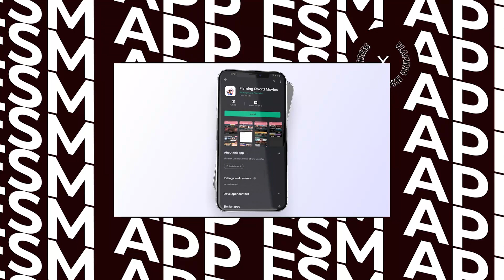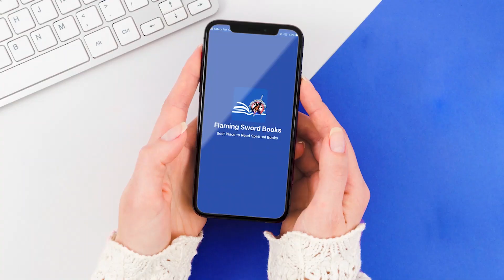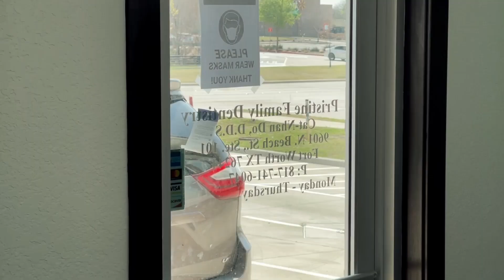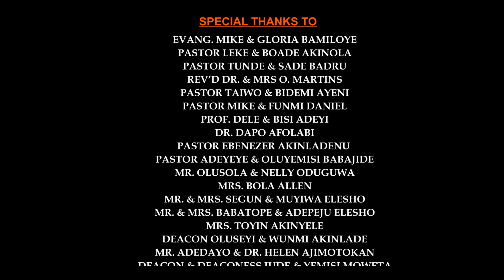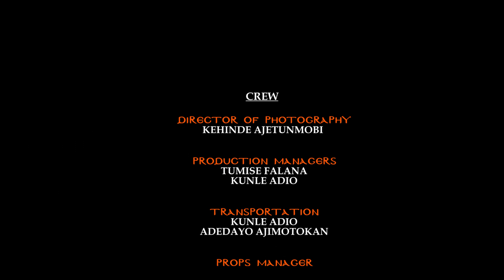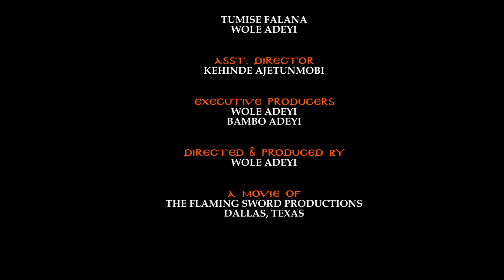LEAP OF FAITH: (Episode 12 of 12)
Good news
A Leap of Faith Season II will be dropping soon! In anticipation of its release, we want to encourage you to catch up with Season I if you haven't already seen it. We will be showing Episodes of Season 1 over the next 12 days on our YouTube channel and will be sharing it on Facebook for easy access! Tap in!

Dunmininu Dahunsi was engaged to Akin Thomas when she met Ben Brown. Her decision to end her engagement to Akin and marry Ben was received with some concern by her parents who believed they had raised a Godly daughter who knew God’s will for her life.

Their concern grew when they learned she was willing to take a risk marrying Ben who had recently found out he was a sickle cell anemia carrier, which should make marrying him not an option for her. She was also a carrier.

She tried to convince her parents to take a leap of faith and accept her decision; a battle that seemed impossible to win given the circumstance.